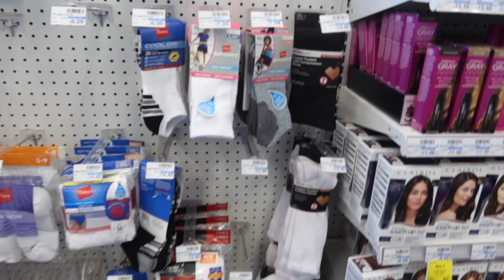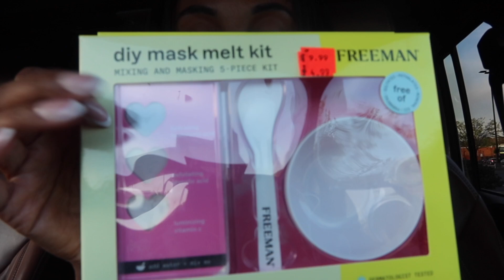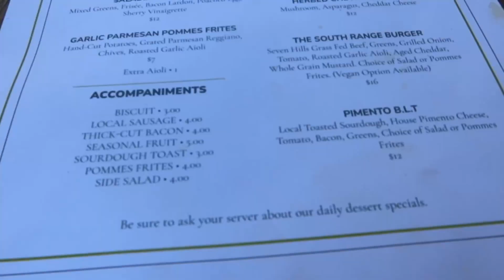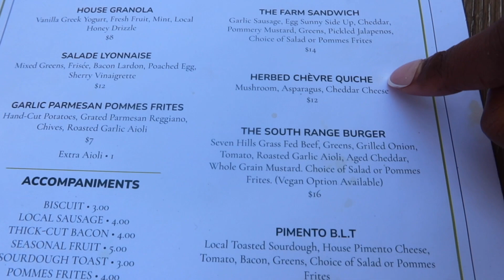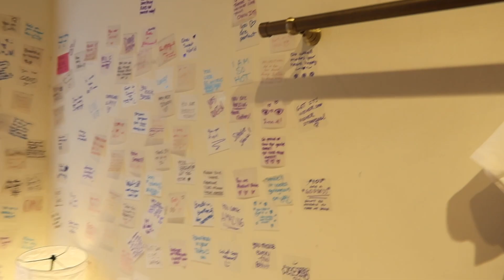SELF CARE TRAVEL VLOG STAYCATION IN CHARLOTTESVILLE + BEAUTY HAUL + PILATES + GOOD FOOD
I had such a great & relaxing time on my staycation in Charlottesville, VA!

Activites/Shops:
Pilates Studio -Book a free Intro Class:

Sephora Items:

Sol De Jainero - Rio Radiance Perfume Mist

Laniege Glowy Lip Balm

Ulta Beauty Haul Items:
Elf Power Grip Primer

Elf Lip Exfoliator

Elf Halo Collection

Elf Hydrating Camo Concealer

Touchland Hand Sanitizer

Static Press On Nails

The Body Shop Body Butter

Stilla liquid lipstick - shade "Fiery"